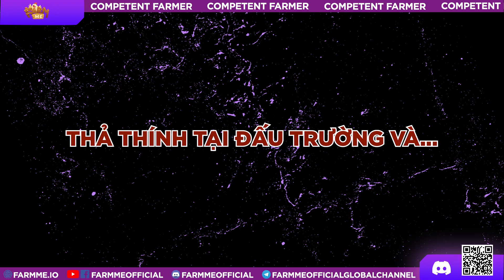Thả Thính Tại Đấu Trường Và Cái Kết Viên Mãn Cho Cặp Đôi Được Đám Cưới Rình Rang Tại Farm Me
Cũng như các cặp đôi khác, Khoa - Weossy đều rất sẵn sàng cho buổi thi đấu của mình. Tại đây, cặp đôi va vào nhau trở thành đối thủ tại đấu trường Farm Me. Với thao tác nhanh nhạy từ Khoa Zero nhưng vẫn không qua được khả năng quan sát cao của Weossy khi đã may mắn nhìn thấy Elina trước.

Sau khi cuộc thi kết thúc Khoa đã chủ động làm quen với Weossy và nên duyên với nhau từ đây. Cặp đôi đã có một buổi tổ chức đám cưới linh đình tại cồng Forest City với hơn ngàn người theo dõi.
Nào giờ thì cùng nhìn lại màn thi đấu của cặp đôi này nhé.